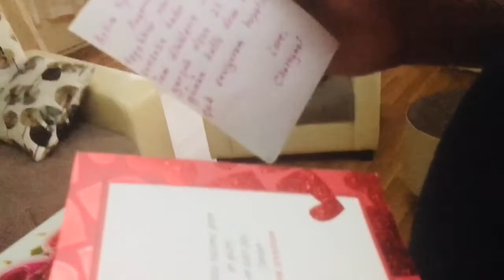let's all see his reaction😆😆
let's appreciate every moment when we are still together with our love ones guys...